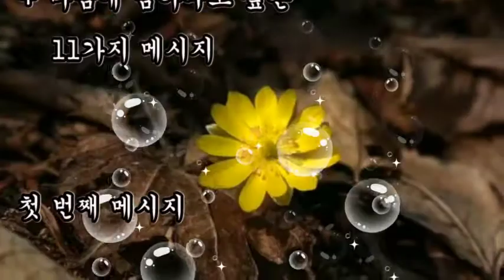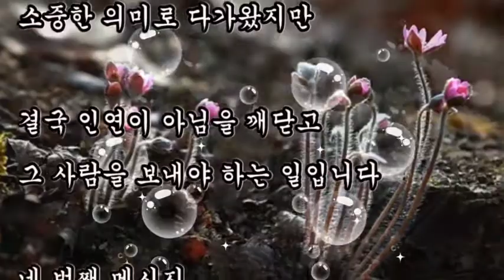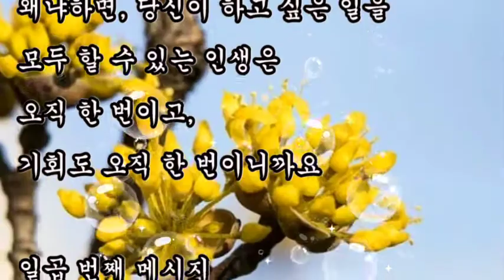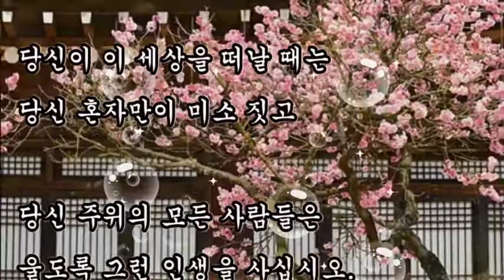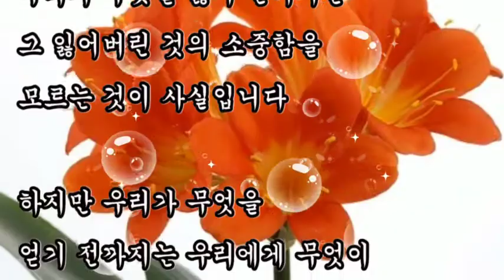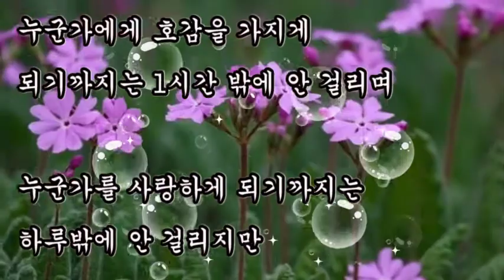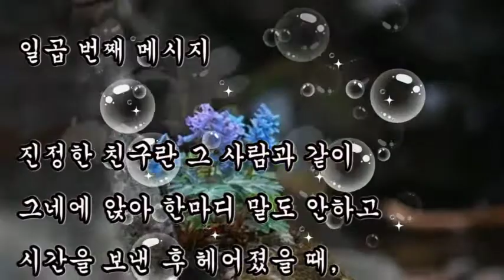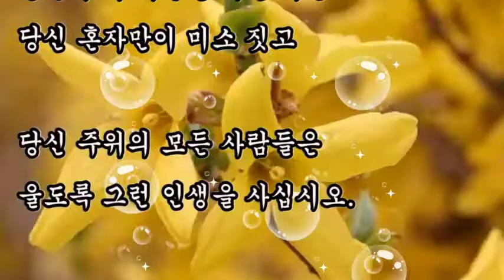좋은글, + 마음에 담아두고 싶은 11가지 메시지, 당신이 태어났을 때 당신 혼자만이 울고 있었고 당신이 이 세상을 떠날 때는 주위 모든 사람들은 울도록 그런 인생을 사십시오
좋은글,
좋은글, + 마음에 담아두고 싶은 11가지 메시지,
당신이 태어났을 때 당신 혼자만이 울고 있었고
당신이 이 세상을 떠날 때는
주위 모든 사람들은 울도록 그런 인생을 사십시오

+ 마음에 담아두고 싶은 11가지 메시지

첫 번째 메시지

누군가를 사랑하지만
그 사람이 사랑받지 못하는 일은
가슴 아픈 일입니다

하지만 더욱 가슴 아픈 일은
그 사람에게 당신이 그 사람을
어떻게 느끼는지 차마
알리지 못하는 일입니다

두 번째 메시지

우리가 무엇을 잃기 전까지는
그 잃어버린 것의 소중함을
모르는 것이 사실입니다

하지만 우리가 무엇을
얻기 전까지는 우리에게 무엇이
부족한지를 깨닫지 못하고
있는 것 또한 사실입니다

세 번째 메시지

인생에서 슬픈 일은 누군가를
만나고 그 사람이 당신에게
소중한 의미로 다가왔지만

결국 인연이 아님을 깨닫고
그 사람을 보내야 하는 일입니다

네 번째 메시지

누군가에게 첫눈에 반하기까지는
1분밖에 안 걸리고

누군가에게 호감을 가지게
되기까지는 1시간 밖에 안 걸리며

누군가를 사랑하게 되기까지는
하루밖에 안 걸리지만

누군가를 잊는 데는
평생이 걸립니다.

다섯 번째 메시지

가장 행복한 사람들은 모든 면에서
가장 좋은 것만 가지고
있는 것은 아닙니다.

그들은 단지 대부분의 것들을
저절로 다가오게 만듭니다.

여섯 번째 메시지

꿈꾸고 싶은 것은
마음대로 꿈을 꾸세요.

가고 싶은 곳은 어디든 가세요.
되고 싶은 것은 되도록 노력하세요.

왜냐하면, 당신이 하고 싶은 일을
모두 할 수 있는 인생은
오직 한 번이고,
기회도 오직 한 번이니까요

일곱 번째 메시지

진정한 친구란 그 사람과 같이
그네에 앉아 한마디 말도 안하고
시간을 보낸 후 헤어졌을 때,

마치 당신의 인생에서 최고의
대화를 나눈 것 같은 느낌을
주는 사람입니다

여덟 번째 메시지

외모만을 따지지 마세요.
그것은 당신을
현혹시킬 수 있습니다.

재산에 연연하지 마세요.
그것들은 사라지기 마련입니다

당신에게 미소를 짓게 할 수 있는
사람을 선택하세요.

미소만이 우울한 날을
밝은 날처럼 만들 수 있습니다

아홉 번째 메시지

부주의한 말은 싸움을
일으킬 수 있습니다

잔인한 말은 인생을
파멸시킬 수도 있습니다.

시기적절한 말은 스트레스를
없앨 수 있습니다

사랑스런 말은 마음의 상처를
치료하고 축복을 가져다줍니다.

열 번째 메시지

항상 자신을
다른 사람의 입장에 두세요.

만약,
당신의 마음이 상처 받았다면
아마, 다른 사람도
상처 받았을 겁니다.

마지막 메시지

사랑은 미소로 시작하고
키스로 커가며
눈물로 끝을 맺습니다.

당신이 태어났을 때
당신 혼자만이 울고 있었고
당신 주위의 모든 사람들은
미소 짓고 있었습니다.

당신 혼자만이 미소 짓고

울도록 그런 인생을 사십시오.